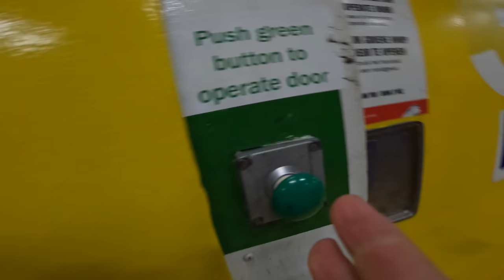Shipping my motorcycle to South America.. by plane! |S6 - E3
In this episode I am finally returning to South America. I am getting my new Honda CRF300 Rally to another continent the same way as I did two years ago when I first attempted to ride to Alaska: I took the ferry to the UK, dropped off the bike at James Cargo, around Heathrow and flew from there to South America. It's now the third time that I transported a motorcycle by airplane and its nerve wrecking as always!